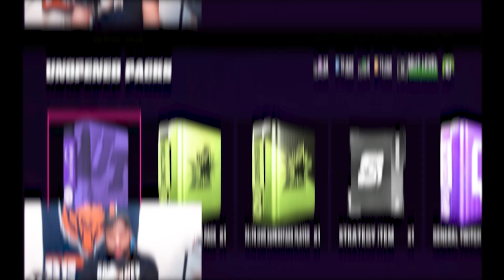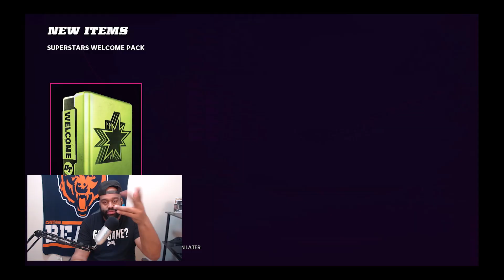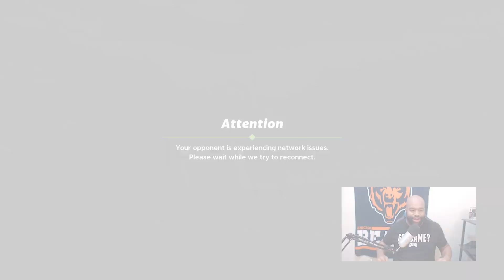THE TEAM IS READY TO HIT THE FIELD! | BARELY No Money Spent | Madden Ultimate Team (Episode 2)